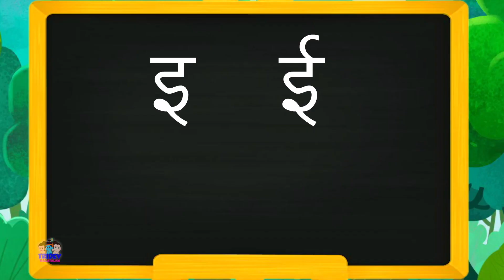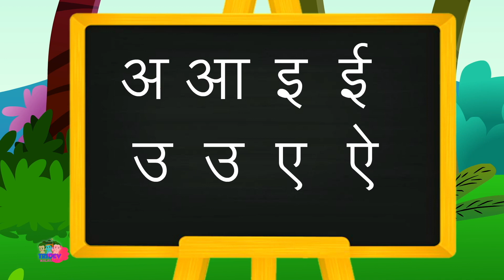Kuchi Kuchi Kuchiku, Popular Nursery Rhymes and Kids Song, Tridev Malayalam Rhymes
Hi Kids! Watch this Nursery Rhymes Collection by Tridev Malayalam with Chotu Ganesha, Chota Hanuman & Chota Krishna! We hope you enjoy watching this animation as much as we did making it for you! This kids songs collection is great for learning the alphabet, numbers, shapes, colors and lots more. Happy Learning!